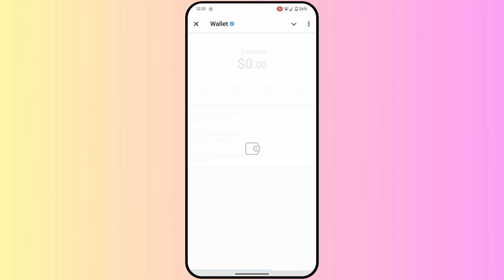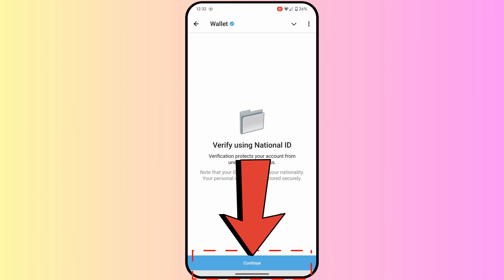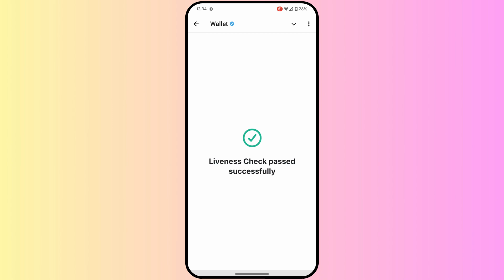How to Verify Your Telegram Wallet | Telegram Wallet KYC Verification | Verify Ton Wallet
We have learned how to verify Telegram Violet in this video. If you want to verify your Telegram wallet, then in this video we have seen how we can verify the Telegram wallet. We have verified this wallet with National ID card. If you don't have National ID card, you can also verify Telegram wallet through driving license and passport. Can do KYC of wallet.

Cover Topic:
how to verify telegram ton wallet